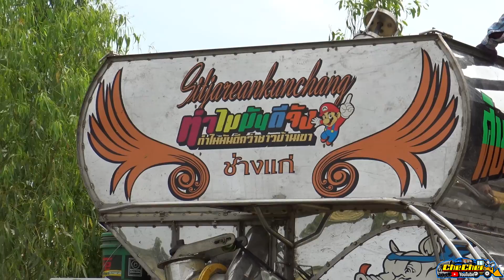รถเกี่ยวข้าวศิษย์เจริญการช่าง ทำไมมันดีจัง Havester | Che Chef